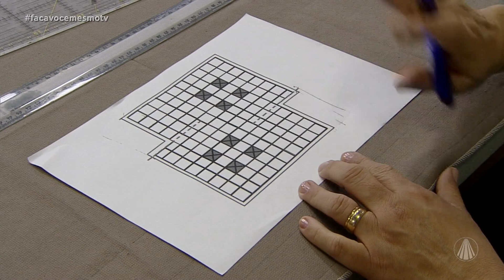Dê uma nova cara às almofadas com a técnica capitonê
A artesã Valéria Soares expõe um belo trabalho em almofadas, com uma técnica chamada capitonê, você já conhecia? Aprenda!

TV APARECIDA
É bom estar onde a Mãe está!